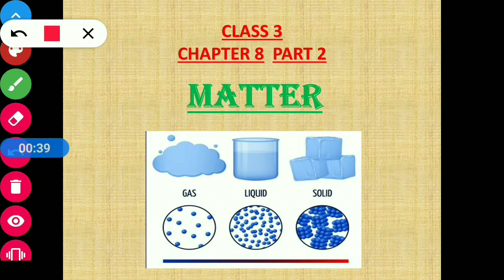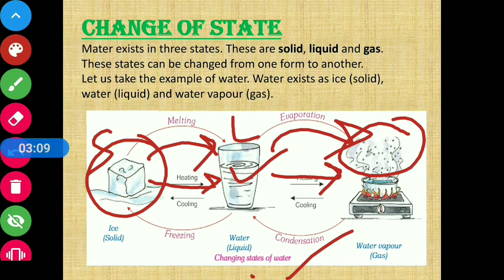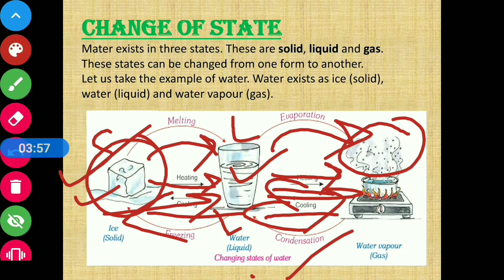Class 3 Science Chapter 8 || CBSE Board || Prachi || Matter (Part 2)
Chapter Name : Matter (Part 2)
CBSE Board
Prachi Publication
From this video students will learn about how different states of matter can be changed from one form to another.

I upload videos regarding easy explanation of CBSE based textbooks for different classes.